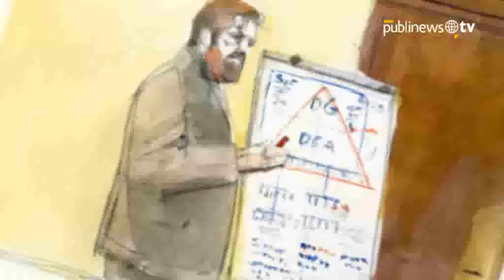Tribunal de Ginebra decide futuro de Sperisen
El Tribunal de Ginebra dará a conocer hoy el veredicto final del juicio contra el exdirector de la Policía Nacional Civil Erwin Sperisen, quien es sindicado del asesinato de diez reos

Imágenes Tribune de Genève